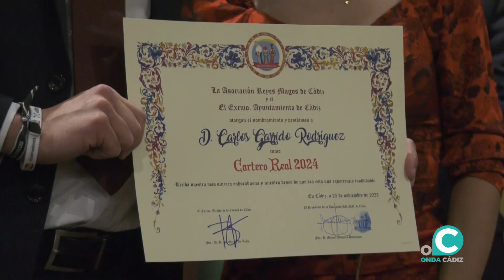Proclamación del Cortejo Real 2023 en Cádiz